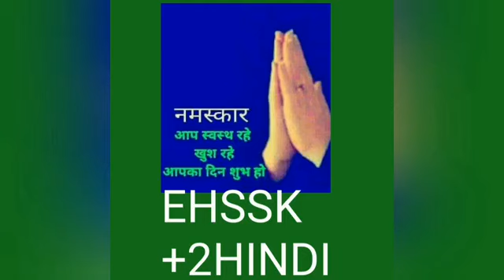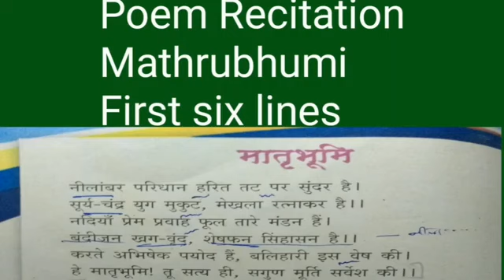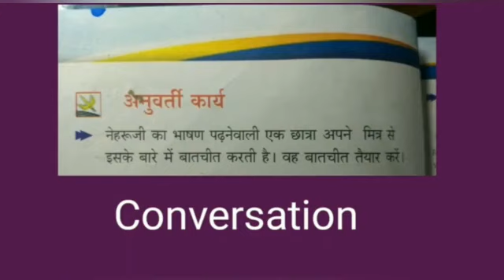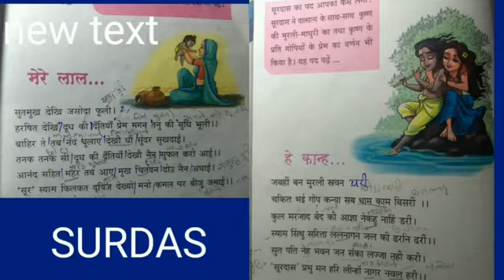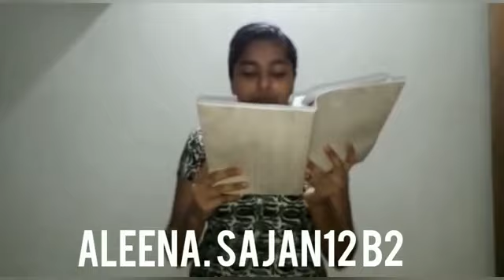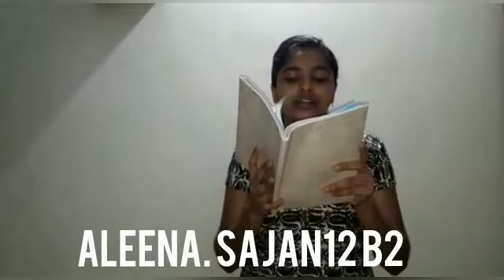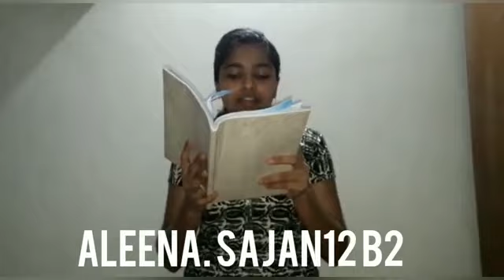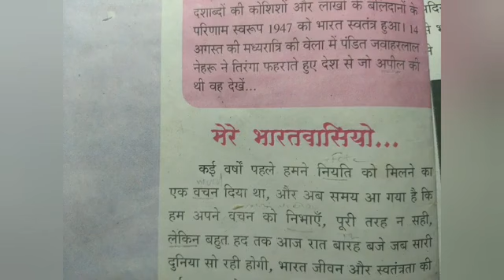Plus Two Hindi Online Activities